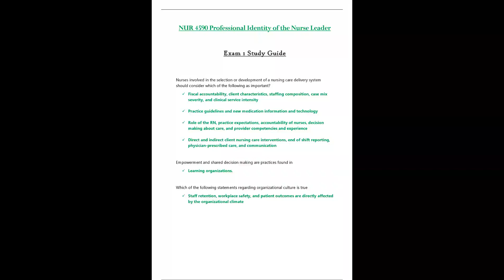EXAM 1 STUDY GUIDE NUR4590 NUR 4590 LATEST 2023 2024 PROFESSIONAL IDENTITY OF THE NURSE LEADER RASMU